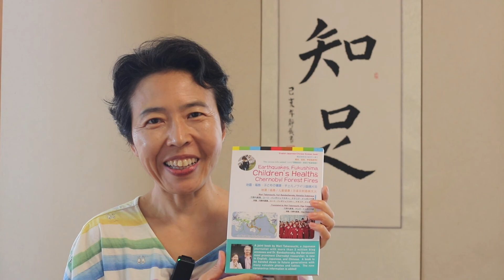竹野内真理とバンダジェフスキー博士の新しい本がアマゾンキンドルに！「地震・福島・子どもの健康・チェルノブイリ森林火災」英日中の3か国語のエコロジー本！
アマゾンキンドルで読める！「地震・福島・子どもの健康・チェルノブイリ森林火災」英日中の3か国語のエコロジー本！